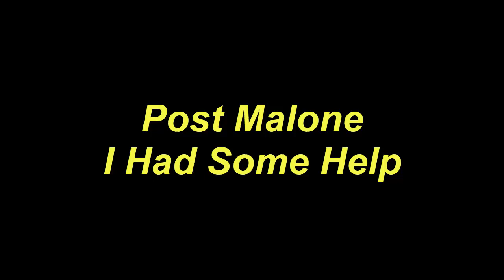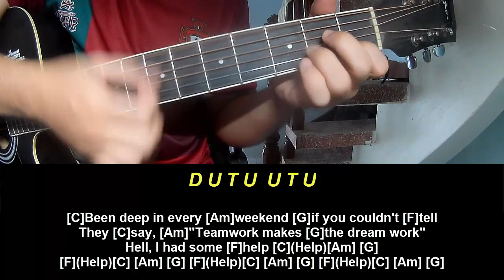Play Guitar Along Post Malone I Had Some Help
Today, I will share with you Play Guitar Along Post Malone I Had Some Help